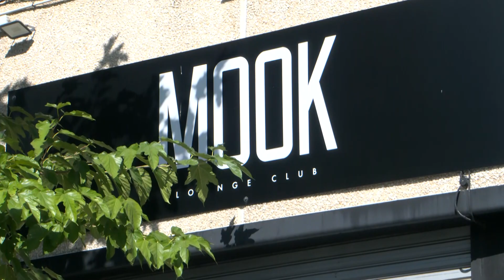Les discoteques tornen a Sabadell